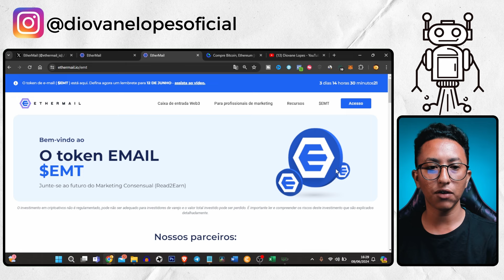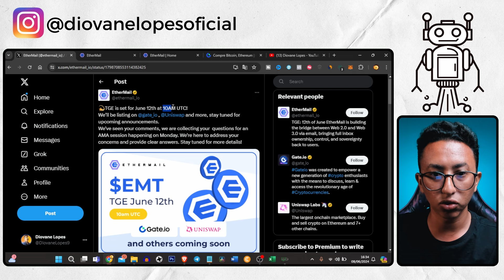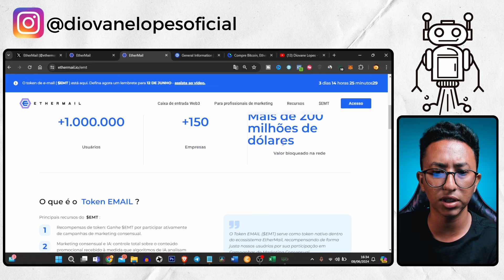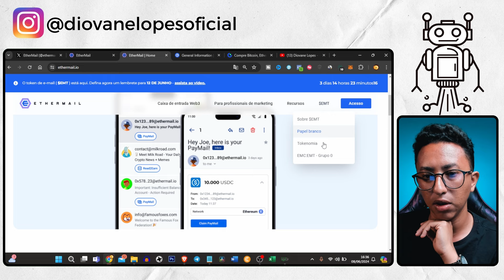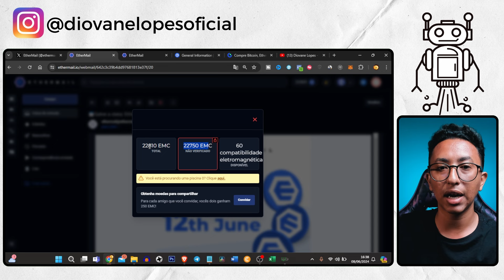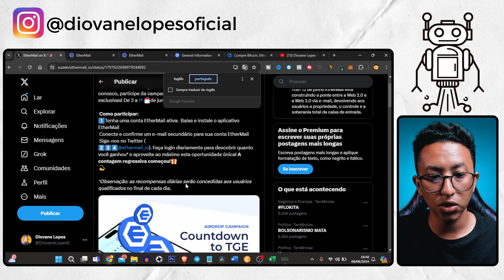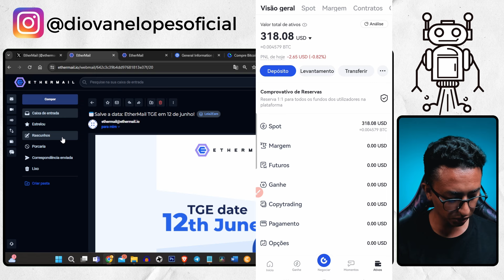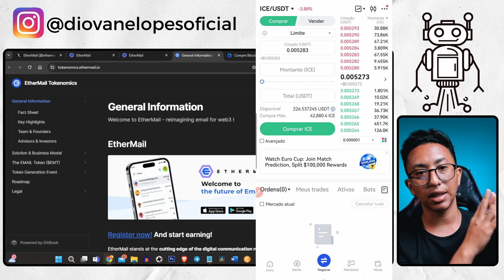Oficial! Lançamento do Token $EMT na Gate.io e UNISWAP dia 12/06 (Com direito a Airdrops Grátis)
Prepare-se para a revolução do marketing consensual com o lançamento oficial do Token EMAIL ($EMT)!

↪ Playlist - Carteira de Investimento Modo Free! Montando uma carteira de investimento sem investir 1 real com Criptomoedas.

👁 Sobre este vídeo: Esse vídeo é sobre o Lançamento do Token $EMT na Gate.io e UNISWAP dia 12/06.

No dia 12 de junho, junte-se a mais de um milhão de usuários e mais de 150 empresas que já estão transformando o futuro do marketing com o EtherMail.

Com mais de 200 milhões de dólares bloqueados na rede, o $EMT está pronto para redefinir a interação entre empresas e consumidores.

🔥 Principais Características:

- Recompensas de Token: Ganhe $EMT participando de campanhas de marketing consensual.
- Marketing Consensual e IA: Receba conteúdo promocional personalizado com a ajuda de algoritmos de IA.
- Recursos Premium: Desbloqueie funcionalidades avançadas na plataforma EtherMail.
- Crescimento do Ecossistema: Incentive o desenvolvimento de dApps que enriquecem a plataforma EtherMail.

🌟 Por que $EMT?:

- Utilidade Real: Seja recompensado pelo seu tempo e acesso a recursos exclusivos.
- Aquisição Baseada no Usuário: O desbloqueio de tokens é proporcional ao engajamento dos usuários.
- Redistribuição de Benefícios: A EtherMail reinveste 50% das receitas publicitárias em $EMT para os usuários.

💼 Liderança:

Shant Kevonian: CEO, CTO e Fundador.
Lex Sokolin: ex-economista-chefe da Consensys.
Gerald Heydenreich: Presidente e Fundador.

📈 Tokenomics:

- Nome: TOKEN DE E-MAIL
- Símbolo: $EMT
- Padrão: ERC-20
- Fornecimento Inicial: 60M EMT
- Fornecimento Total: 1 Bilhão EMT

🔒 Segurança e Tecnologia:

- Contrato Inteligente: Desenvolvido em Solidity e implantado na cadeia Base.
- Auditoria: Certik.io, líder em segurança cibernética.
- Estrutura de Código: Foundry Framework para desenvolvimento seguro e eficiente.

Não perca essa oportunidade única! Transforme a maneira como você interage com o marketing por e-mail e seja parte de uma comunidade que valoriza sua privacidade e tempo.

📅 Marque no Calendário:

Data de Lançamento: 12 de Junho
Plataformas: Gate.io e UNISWAP

🎁 Airdrops Grátis:
Como Participar: Assista ao vídeo e siga as instruções para garantir seus tokens $EMT gratuitos.

✔ Também recomendo;

📒 💡💰🚀 Baixe o E-book Grátis: 4 Formas Infalíveis de Ganhar Dinheiro com Bitcoin e Criptomoedas Ainda em 2024

💙 Você está cansado(a) de perder dinheiro com criptomoedas e gostaria de descobrir uma forma definitiva de ganhar dinheiro todos os dias nesse mercado? Se sua resposta for sim, clique no link a seguir